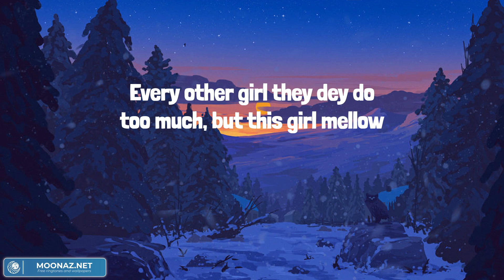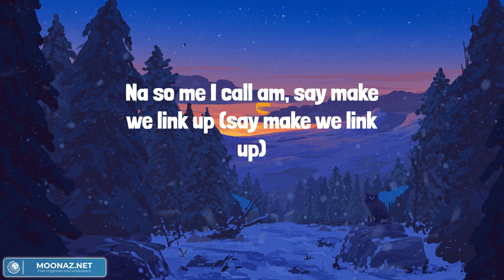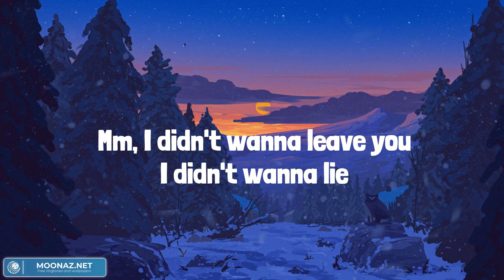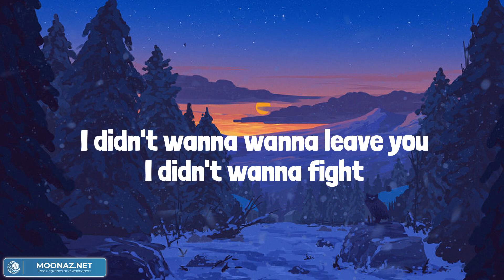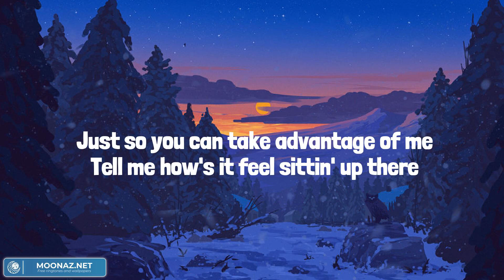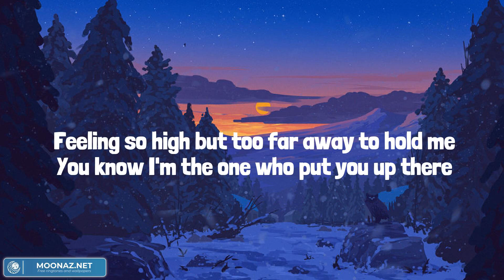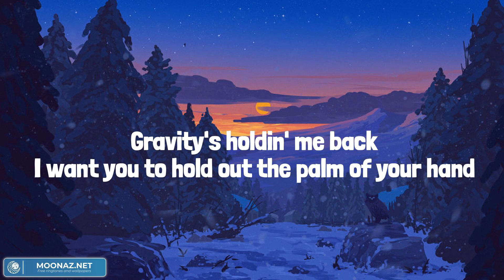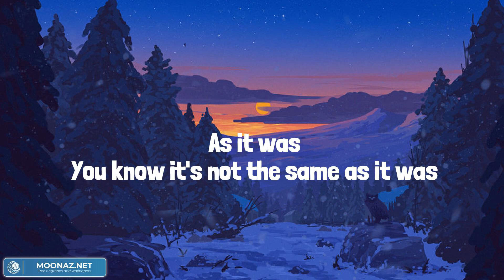Rema - Calm Down (Lyrics) || Mix Playlist || Miley Cyrus, Halsey, Harry Styles,... Mix Lyrics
(Vibez)
Another banger
Fanta, uh-uh
Oh-oh-oh-oh-oh-oh-oh-oh-oh-oh-oh
Fanta, uh-uh
Your love